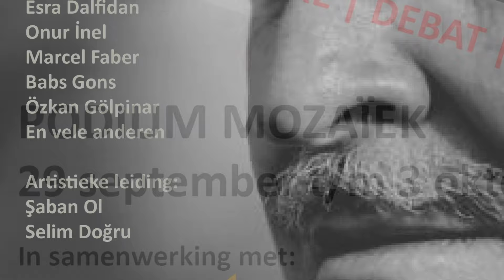Nâzım Hikmet Festival - Trailer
Nâzım Hikmet Festival

Podium Mozaïek   di 29 september t/m za 3 oktober 2015

Multidisciplinair festival over het leven en werk, de denkbeelden en betekenis van de Turkse dichter en schrijver Nâzım Hikmet, Theater RAST & reART Collective i.s.m. Podium Mozaiek, Agora Lettera en Poetry Circle Nowhere. Theater RAST viert met dit festival haar 15 jarig jubileum.

Festival programma
Dinsdag 29 september 2015  (Turks/Nederlandstalig) 20.00 uur – Opening / documentaire / debat
Opening door Şaban Ol en Selim Doğru
Documentaire film (Engels ondertiteld) van Can Dündar over het werk en leven Nâzım Hikmet. Na de film, een gesprek o.l.v. Özkan Gölpınar met kenners van Nâzım Hikmet uit Nederland

 Donderdag 1 oktober 2015 (Turkstalig) 20.30 uur
Theatrale poëzie performance ‘Mijn Mensen ’door theatermaker en fameus Nâzım Hikmet vertolker Genco Erkal uit İstanbul, Turkije.

 Vrijdag 2 oktober 2015 (Nederlandstalig) 20.30 uur – Conference / theater reading
Conference van cabaretier Micha Wertheim over de betekenis van Nâzım Hikmet
Theatrale reading ‘Brieven aan Taranta Babu’ door Bo Bojoh en Michiel Blankwaart, regie Paulette Smit en Şaban Ol

 Zaterdag 3 oktober 2015 (Nederlandstalig) 14.30 uur  –  Talentmiddag Spoken word en poëzie ontmoeting
Spoken Word performance geïnspireerd op Mensenlandschappen van Nâzım Hikmet met o.a. Babs Gons, door Poetry Circle Nowhere
Poëtische Ontmoeting, performances poëzie en literair talent geïnspireerd op de poëzie van Nâzım Hikmet.door Agora Lettera

Nâzım Hikmet theaterconcert 21.00 uur (Turks en Nederlandstalig)
Theaterconcert met bestaande en nieuw gecomponeerde liederen en muziek in meerdere talen naar het literaire werk van Nâzım Hikmet, vertolkt door zangers en acteurs, Saliha Gülmez, Esra Dalfidan, Onur İnel, Marcel Faber, een muziekensemble & koor o.l.v. Selim Doğru van reART Collective. Eindregie, Şaban Ol

23.00 uur Afterparty

Artistiek Leiding: Şaban Ol & Selim Doğru
Productie: Dirk Blom, Betül Erat en Gert de Boer

Trailer: Selim Doğru

Theater RAST & reART Collective